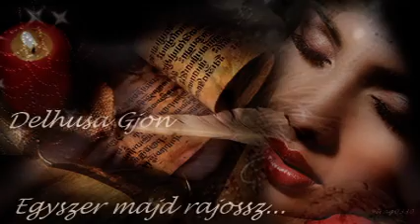Delhusa Gjon - Egyszer majd rajossz.......